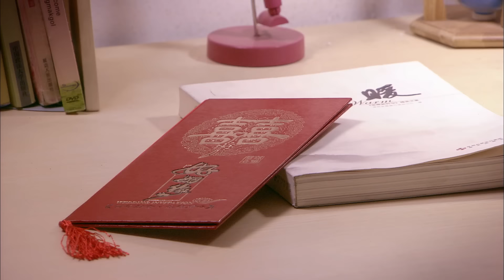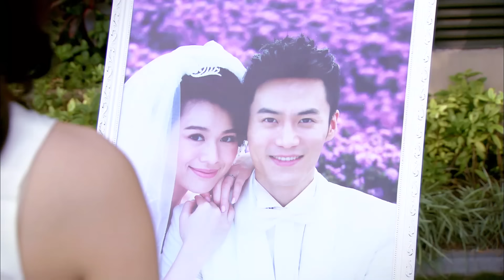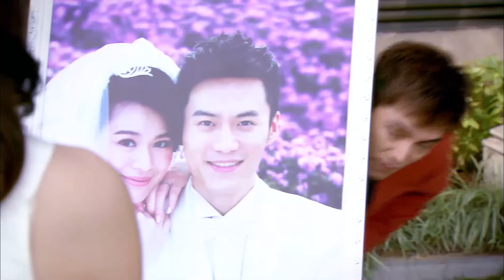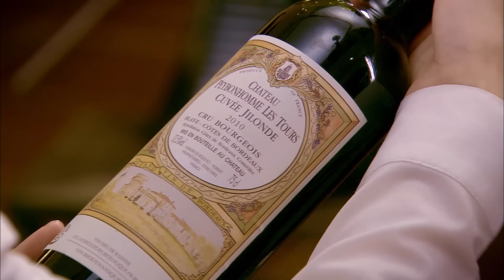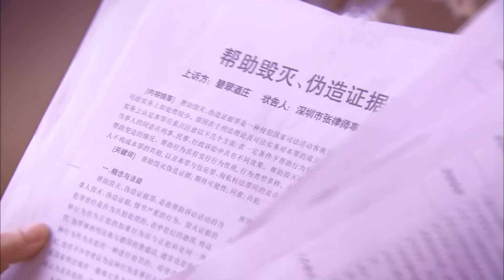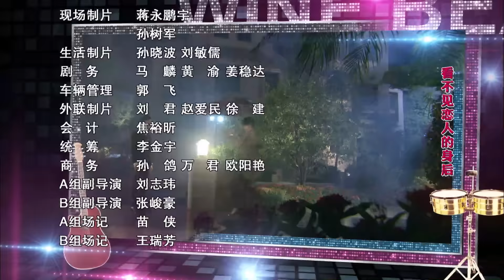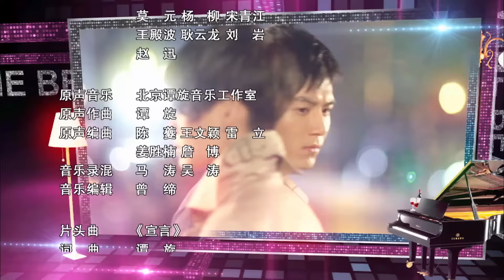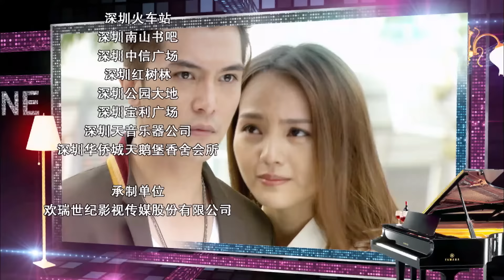MULTISUB【红酒俏佳人 Wine Beauty 】26：红酒霸总爱上灰姑娘，却发现富豪变小三 | 剧盒独播剧场